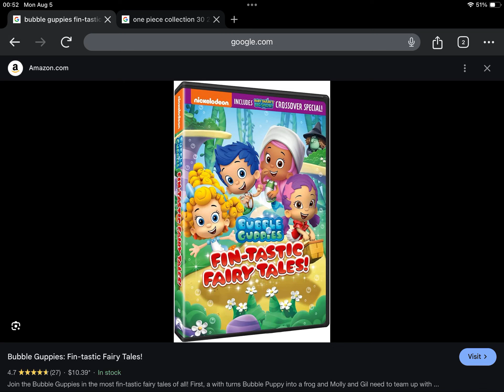Happy Late Golden Anniversary to Bubble Guppies Fin-Tastic Fairy Tales! (2022)